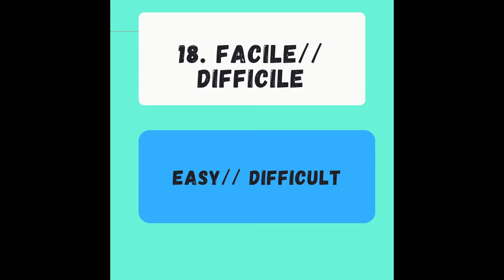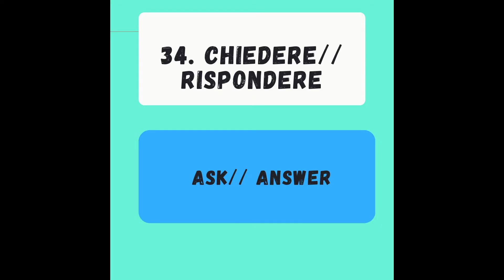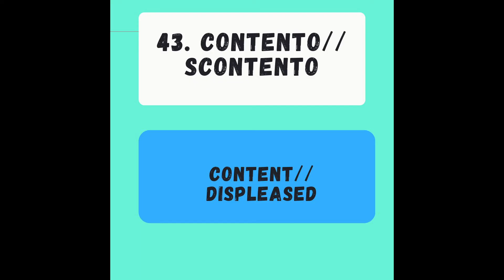43 coppie di parole italiane di significato opposto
Ciao a tutti/e!!!

In questo video vedremo ben 43 coppie di parole italiane con significato opposto! Quindi avremo 86 parole italiane da conoscere meglio. Molte di queste parole già si conoscono ma spesso si fa confusione con il loro contrario.
Eccole qui:

43 coppie di parole italiane di significato opposto

1)Alto// basso
 bello// brutto
Felice// triste
dolce// amaro
pesante//leggero
comprare//vendere
sotto//sopra
dispari//pari
sicuro//insicuro
10)chiaro//scuro
acceso//spento
arrivare//partire
davanti// dietro
dentro// fuori
destra// sinistra
economico// costoso
fallire// avere successo
facile// difficile
giorno// notte
ingrassare// dimagrire
lungo//corto
22)maggiore//minore
meglio//peggio
pieno// vuoto
piccolo// grande
riscaldare// raffreddare
sveglio// addormentato
dopo//prima
adulto//bambino
tutti// nessuno
antico//moderno
32) vecchio//nuovo
sempre//mai
chiedere//rispondere
circa//di preciso
fortuna//sfortuna
attento//distratto
costruire// distruggere
piangere//ridere
40)delizioso// disgustoso
cotto// crudo
asciutto// bagnato
43)contento// scontento